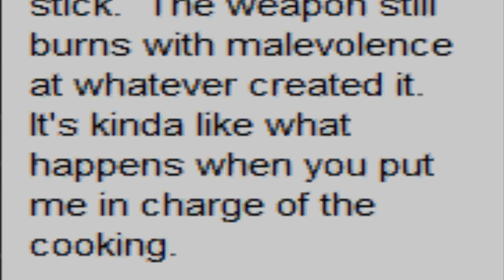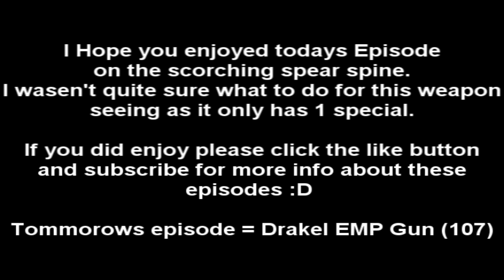AQ - LTS Weapons - Part 2 - Scorching Spear Spines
Yo guys sam here with part 2 of my new series :D hope you enjoy